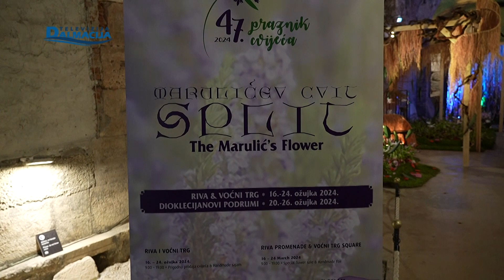Za carskim stolom 25.03.2024.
Televizija Dalmacija